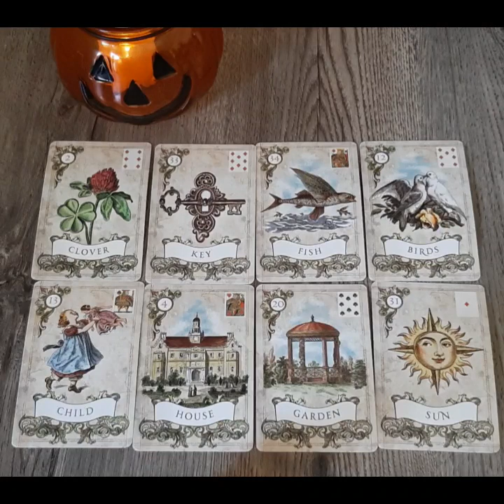🔮LIBRA- What's Coming Up For You?- October 2020